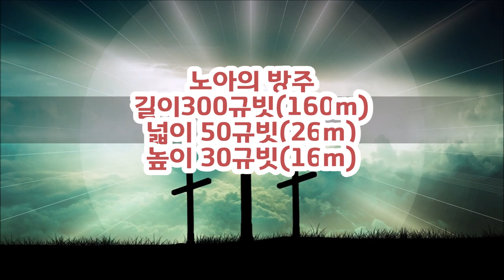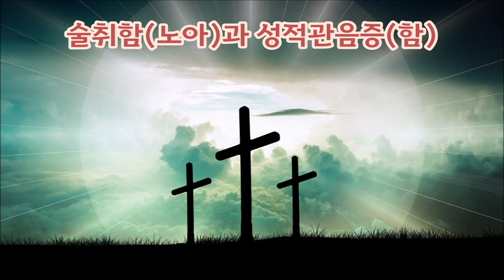(한글자막)3일차/365 그리스도중심으로 보는 성경읽기(창6-9)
창6장-9장(네피림과 노아의 방주 은혜)